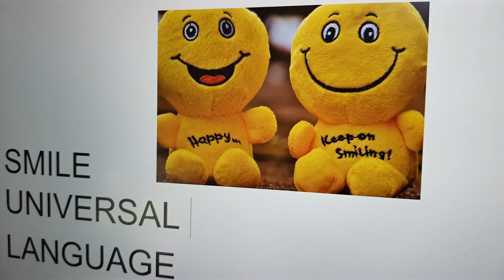see this video of impressive elephants wild life africa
Elephants in Africa.
I made a beautiful journey through Africa. How impressive it is that you can get so close to these animals.
You can get very close to the animals with a safari truck. The animals are so used to the trucks that they think they are big innocent animals.
I spent more than 2 months in the south of Africa. For many people the goal is to see the big 5. I was lucky to see the big 5. Fantastic.
I've only seen a leopard once. Luckily very clear and long. The other 4: elephant, rhino, buffalo and lion I saw several times.
A very special and beautiful experience to be able to admire wild animals in their own natural environment. Not comparable to a visit to a zoo. Nature goes its own way. Nature does not take your wish list into account. Most parks are so big that it is really a matter of very good watching, patience and a lot of time. And of course you have to be lucky.
A lot of people ask you what you liked best. Monkeys will always be fun. The interaction the mischief. The great resemblance to human interaction. Elephants are an animal but a lay apart. So big and imposing. And then that trunk. Giraffes are very elegant animals. They're still elegant when they run. How handsome. Penguins are cute anyway. They're animals in a pretty clumsy body. That clumsy body makes it very nice to look at. A rhino and hippo are for me 2 in the same category. What colossal animals. What a size. What a mass. And do you want to laugh? Look at my video of a defecating hippopotamus. So strange and funny.
Everything is beautiful in its own way, special and impressive. But when you see wild animals in their own environment, it's still fun. Especially when you see them in large herds together. So bizarre. I saw over 100 buffalo in a herd. So impressive. I had the same thing with large herds of elephants.